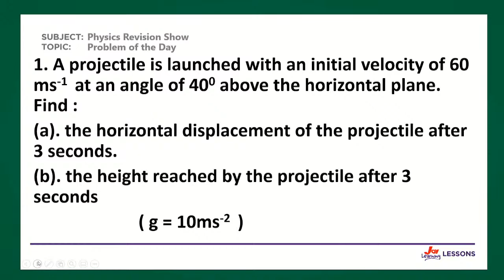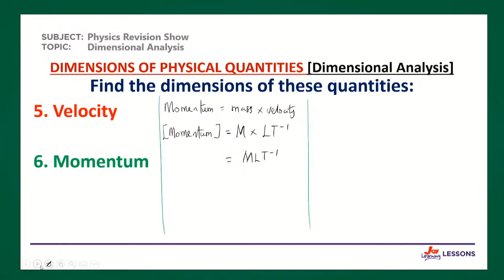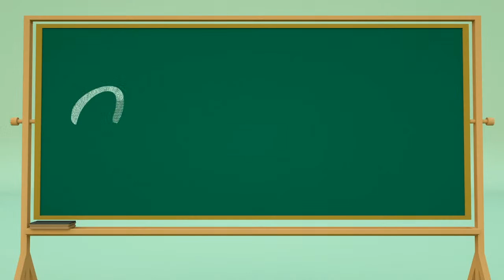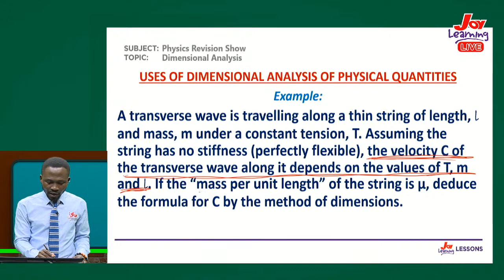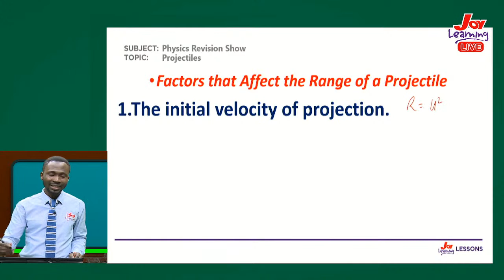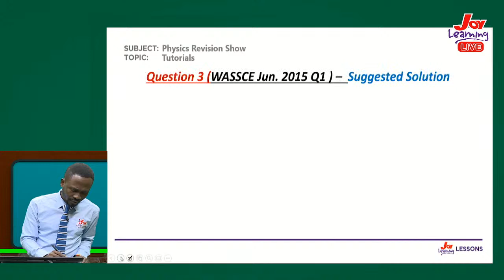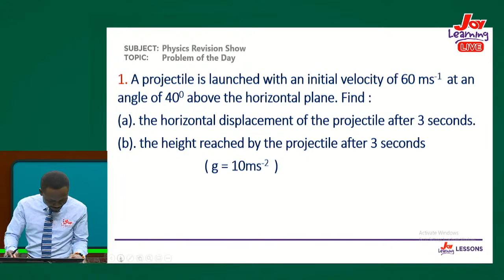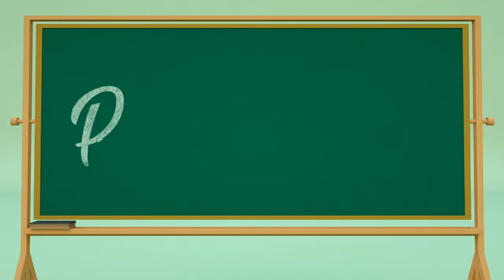SHS Revision Show - Physics - Dimension and Projectile Motion and Electronics (14 - 09 - 22)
Watch the live stream of the Joy Learning SHS Revision Show with Sir Albert Kpabi Anner your Physics facilitator.

Joy Learning... Keep Learning.